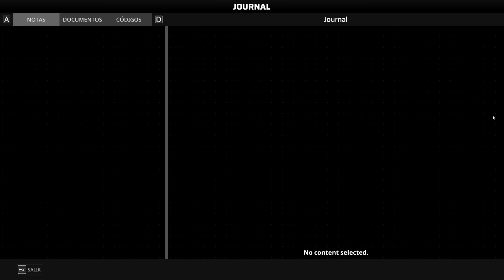SCP 5K o COMO SER UN SHOOTER TACTICO DE TERROR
Hoy revisitamos en el canal SCP 5k anteriormente conocido como SCP containment breach, un shooter táctico que sigue EN TURBO ALFA pero mejora progresivamente.
📲 Descarga la APP de Eneba y vende juegos, consolas o PC's
Directos prácticamente cada noche! twitch tv barra srserpiente

¿Que uso?
Capturadora:
Ordenador 1:
Procesador: Intel I9 9900KS
Gráfica: Nvidia 3080 Founders
Ram: 64Gb DDR4 Corsair
Discos duros: 1Tb m.2 Samsung 1tb Ssd Evo 850 2tb Hdd barracurda
Ordenador 2:
Procesador: Intel I7 7700k
Gráfica: Nvidia 2080 TI Founders
Ram: 32Gb Ddr4
Disco duro: 2x 1 Tb Seagate  + 1 ssd 250 samsung